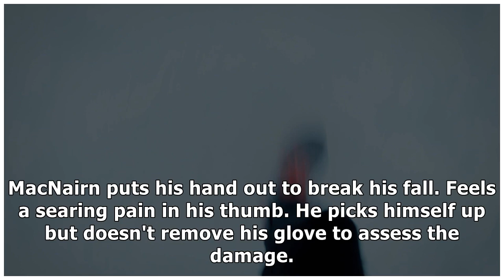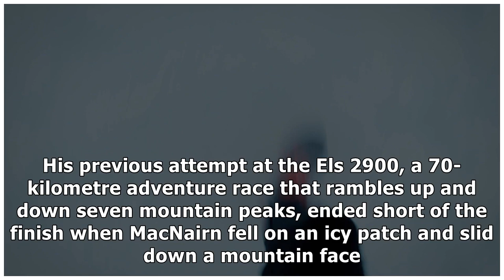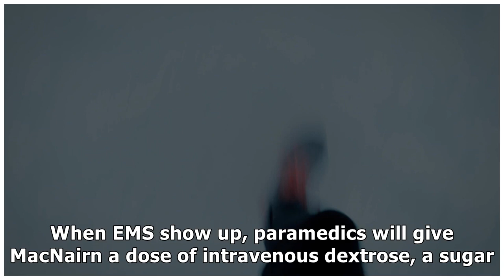Canadian Ian MacNairn Is One Of The World's Top Ultra-Runners — Literally By Accident